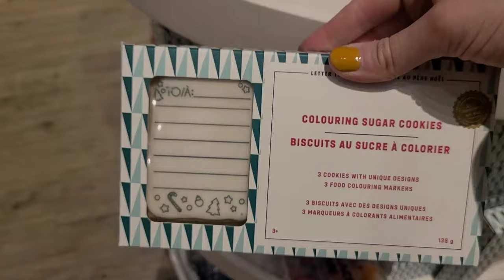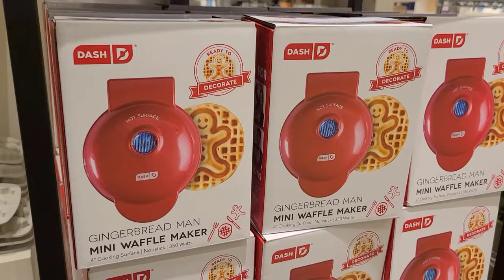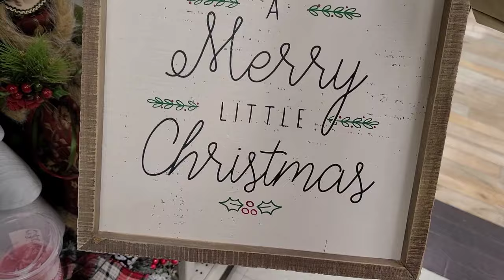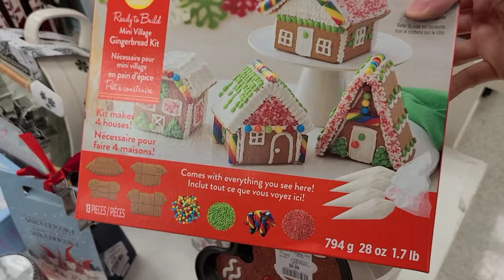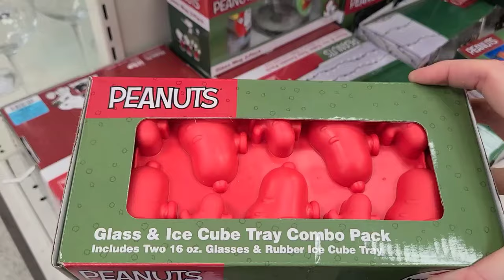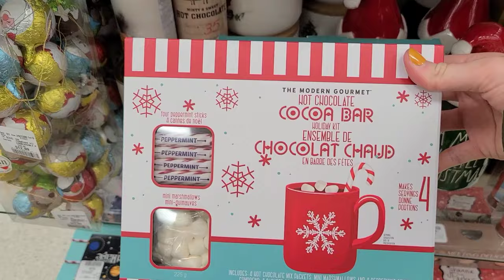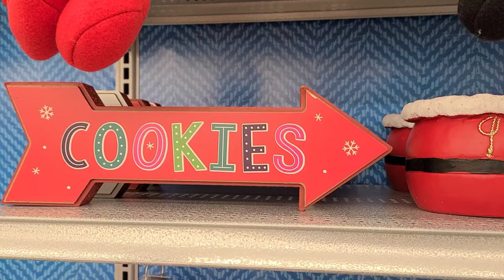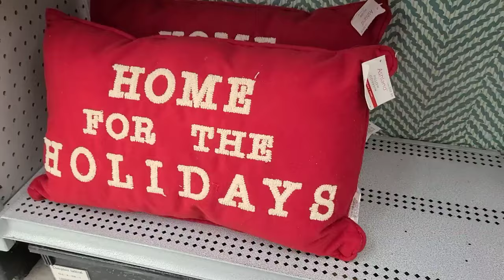Decoration de noel 🎄 HomeSense, Michaels, Simons, Indigo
C'est le début des vlogs de noël 2022! On commence par magasiner les nouvelles décos de Noël au HomeSense, au Michaels, au Simons et au Indigo.

J'espère que cette vidéo de décos vous donnera des idées pour votre magasinage de Noël!

10:13 | Song: The Clear
Music composed and recorded by Oak Studios.

13:58 | Song: Summer

16:48 | Music: Christmas Village - Aaron Kenny

18:18, 19:17 | Song: L' amour

20:48 | Title: Deck the Halls by Jingle Punks

25:05 | Song: Someday

27:48 | Title: First Noel (Instrumental) by Jingle Punks

29:56 | Song: My Valentine

32:45 | Track: Ikson - First Snow [No Copyright Music]

34:45, 36:31 | Track: Medved

37:45 | Canon and Variation by Twin Musicom